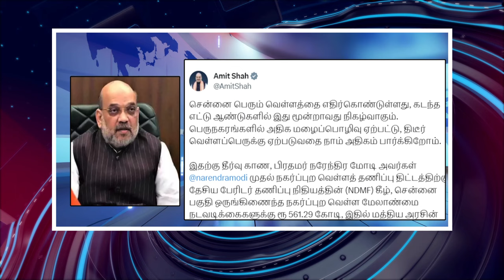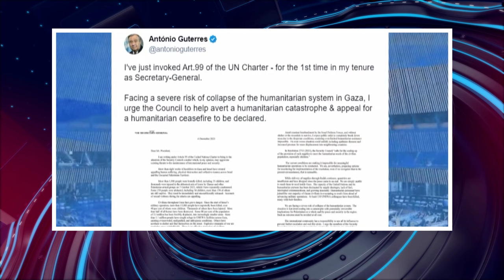பொதிகை காலை 10 மணி எக்ஸ்பிரஸ் செய்திகள் [08.12.2023] PodhigaiTamilNews பொதிகைச் செய்திகள்